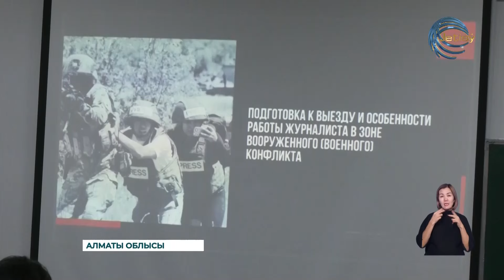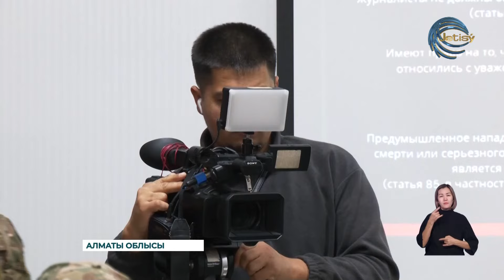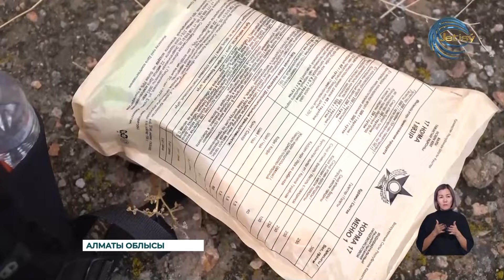АЛМАТЫ ОБЛЫСЫНЫҢ ЖАҢАЛЫҚТАРЫ (21.10.2024) 20:00